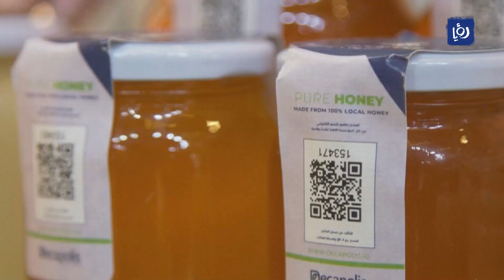النشرة المحلية 14 7 2023